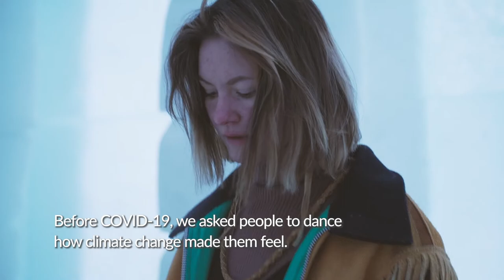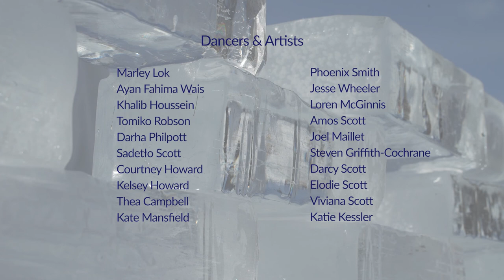Faster Than Light--Ecoanxiety to Action Dance-Final Full version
Transcript
Chief Drygeese Territory--the traditional territory of the Yellowknives Dene, Tlicho Dene, and North Slave Metis.
Song-Faster than Light by Jay Gilday.

Climate Change and Health Expert, Dr Robin Stott, MD's voice: "Climate change is leading to a health catastrophe. There are going to be wildfires, storms, heat stress, flooding due to sea-level rise, malnutrition, migration and conflict. We must move rapidly to a low-carbon economy, even before I die. Some people find this difficult to hear. How do you feel about it?"

Before COVID-19, we asked people to dance how climate change made them feel.
We saw worry, exhaustion, sadness, uncertainty, and anger. These are normal responses to the threat of climate change.
As with any diagnosis, working through emotions is a step toward healing.
It can be difficult.
Emotional work takes time and energy. Be generous with yourself.
Connect with the land. Exercise. Engage with traditions. Do what brings you peace and joy. Sharing your feelings is a gift and it lets others know they are not alone.
Help each other by respecting and caring for Mother Earth together.
Connection brings us into the community we need to create a world where all can thrive.
It will take courage.
With COVID, we have said goodbye a lot.
Let's say hello to a healthy future.

Credits:
Guitar and Vocals: Jay Gilday
Keys: David Aide
Drum: Geoff O'Brian
Bass: Andrew Stewart
Horns: Dave Babcock.

Climate and Health Legend, Dr Robin Stott, MD
Director & Producer, Dr Courtney Howard, MD
Camera, Jeremy Emerson
UAV, Pablo Saravanja
Editor, Amos Scott

Dancers and Artists:
Marley Lok
Ayan Fahima Wais
Khalib Houssein
Tomiko Robson
Darha Philpott
Sadetło Scott
Courtney Howard
Kelsey Howard
Thea Campbell
Kate Mansfield
Phoenix Smith
Jesse Wheeler
Loren McGinnis
Amos Scott
Joel Maillet
Steven Griffith-Cochrane
Darcy Scott
Elodie Scott
Viviana Scott
Katie Kessler

Special thank you to the Snowking Festival & the Yellowknife Dance Collective.
The Canadian Association of Physicians for the Environment
The UK Health Alliance on Climate Change
Ecology North
NWT Arts Council

References:
1. Cunsolo A, Harper SL, Minor K, Hayes K, Williams KG, Howard C. Ecological grief and anxiety: the start of a healthy response to climate change? Lancet Planetary Health 2020;4(7):e261-e263. DOI: 10.1016/S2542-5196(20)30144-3.
2. Redvers N. The determinants of planetary health. Lancet Planetary Health 2021;5(3):e111-e112. DOI: 10.1016/S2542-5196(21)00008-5.